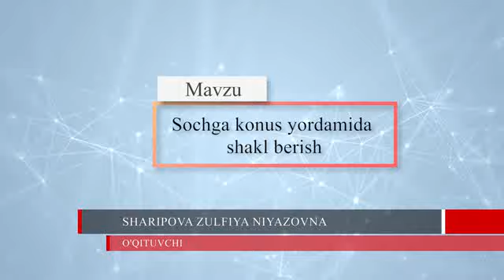Sochga konus yordamida shakl berish